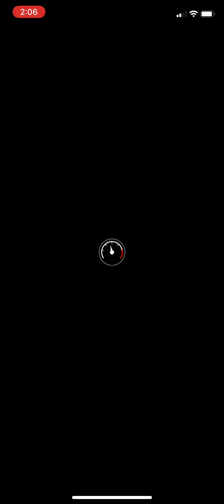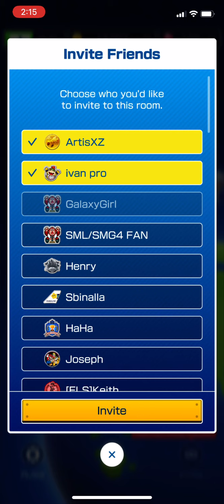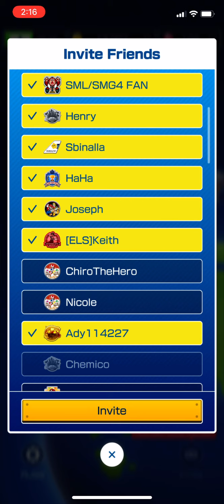Playing Mario Kart Tour With Fans #25